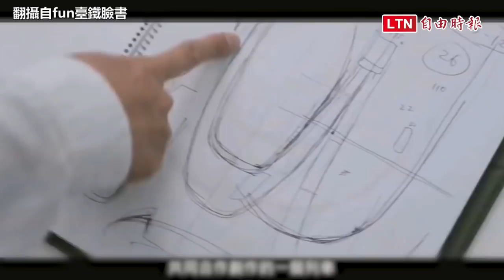台鐵美學列車EMU3000型年底上路！榮獲日本優良設計獎BEST100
自由時報提供第一手全球各地最即時的突發事件報導，為網友精準掌握新聞脈動，配合時事不定時推出各類新聞專區，服務廣大網友。